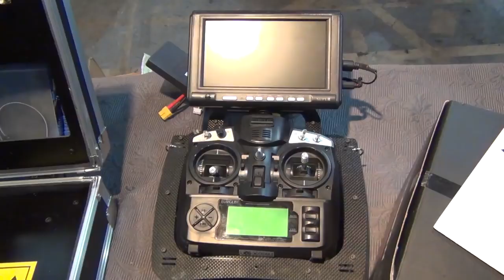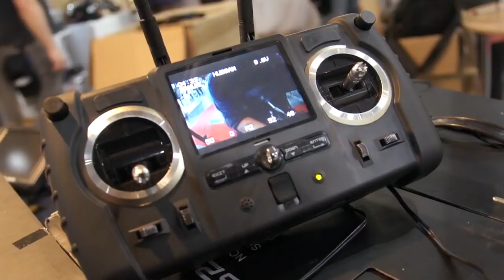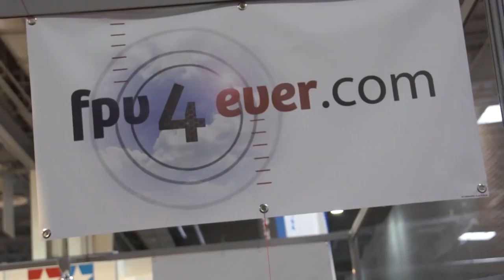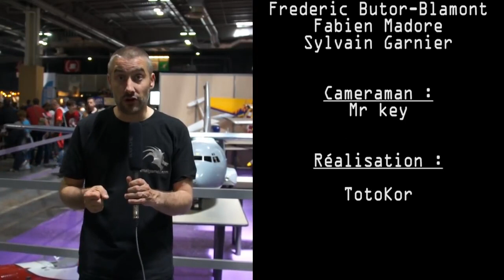Les Drones Civils - Reportage en français